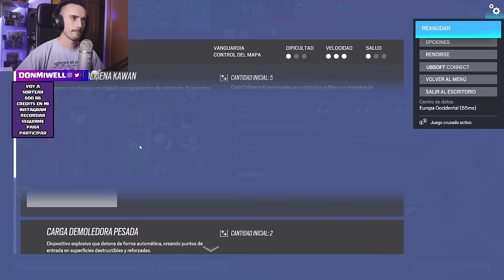CUANDO TIENES EL SENTIDO ARACNIDO | MIWELL